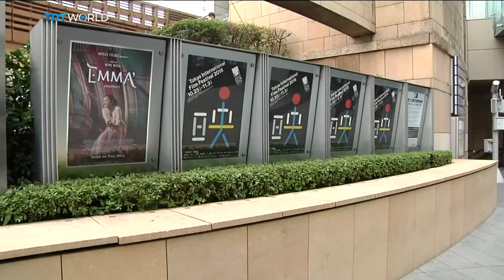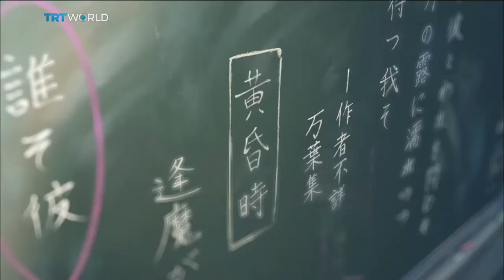Money Talks: Japanese film industry boosted by anime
This year’s Tokyo Film Festival has amused its visitors with an array of outstanding new Japanese movies. Plenty of international filmmakers were in attendance – mingling, networking and meeting investors… Mayu Yoshida reports from Tokyo.